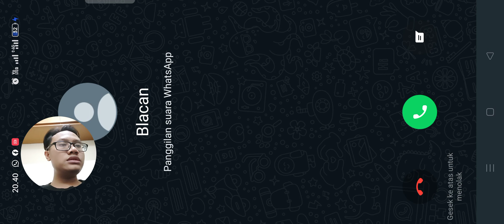Combo Martialist Auto Chess